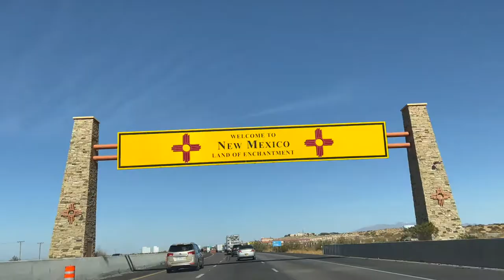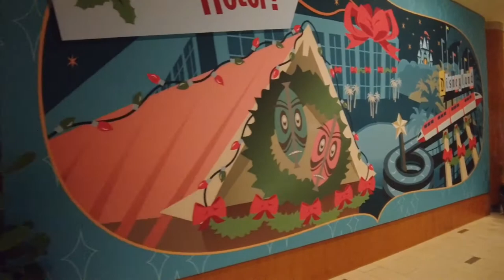WDW Marathon 2022 Training Week 21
Hello from the road! This week’s video is slightly delayed due to travel related technical difficulties…but for the record, we did get a short training run in, up and down Disneyland Drive.